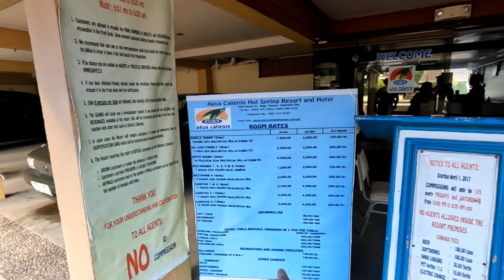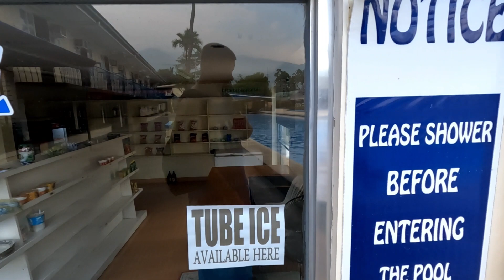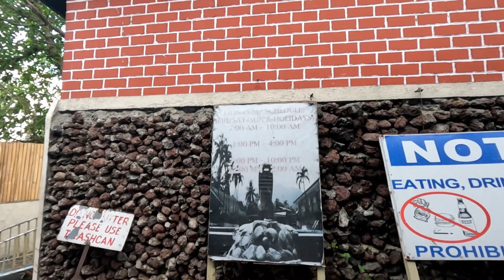Agua Caliente Hot Spring Calamba City Philippines | Majo_Travel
Hey everyone! 🌟

Welcome back to Majo_Travel! Today, we're diving into a relaxing adventure at Agua Caliente Hot Spring in Calamba City! 💧🌴 Known for its therapeutic warm waters and serene environment, Agua Caliente is the perfect getaway for anyone looking to unwind and rejuvenate.

In this video, we'll explore the natural beauty and calming atmosphere of this famous hot spring. Whether you're a local or planning a visit to Calamba, join me for a soothing experience at Agua Caliente Hot Spring!

Highlights:

Enjoying a relaxing soak in the warm, therapeutic waters
Exploring the lush, green surroundings and beautiful landscapes
Learning about the history and benefits of the hot springs
Visiting nearby attractions and enjoying local delicacies
Capturing the serene and tranquil ambiance of Agua Caliente
If you’re in Calamba City, a visit to Agua Caliente Hot Spring is a must for relaxation and rejuvenation.

Location:
Agua Caliente Hot Spring, Calamba City, Laguna, Philippines

So, join us on this exciting adventure and discover the beauty and serenity of this hidden gem in Pansol Laguna!

So come along on this exciting adventure and discover the amazing health benefits of the hotsprings in the Philippines!